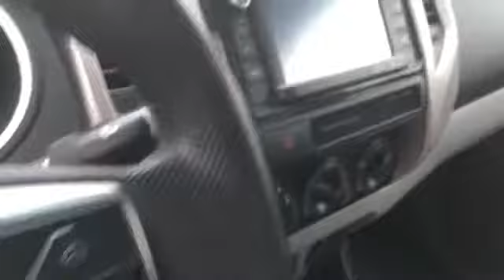Used 2015 Toyota Tacoma PreRunner Live Video Columbia, Nashville, Cool Springs, Murfreesboro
2015 Toyota Tacoma PreRunner 3TMJU4GN2FM191654 Video

This 2015 Toyota Tacoma PreRunner 3TMJU4GN2FM191654 is full of phenomenal features such as: